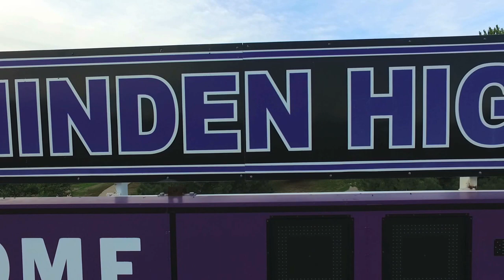Minden Whippet Football 2016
Hype Video For Minden High School's First Home Football Game 2016.

1.  Night Angel - A New Beginning (provided by Miracle Music)